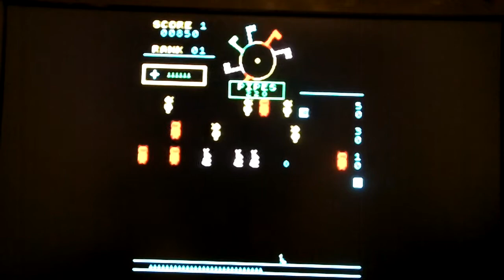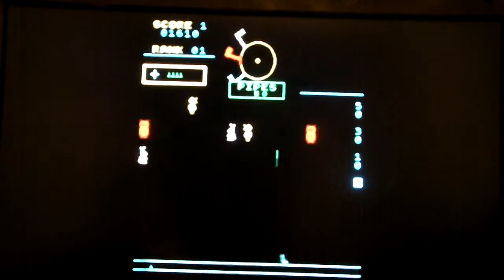GamingNIght: vedots july14